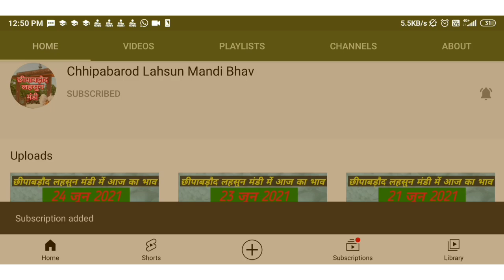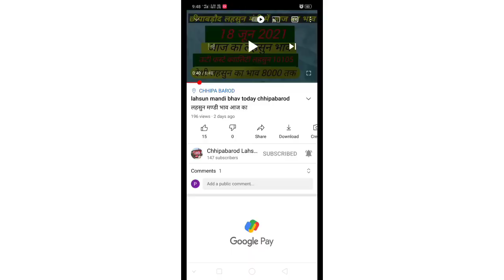Lahsun mandi bhav Today chhipabarod (Rajasthan) छीपाबड़ौद लहसुन भाव 8 अप्रैल 2022 l Garlicpricetoday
# अप्रैल 2022 इंदौर मंडी प्याज लहसुन भाव/ आज फिर प्याज में
संभावना Lahsun Teji Mandi Report मंदसोर मंडी आज का लहसुन का भाव अप्रैल 2022 | Garlic Rate
Today | Aaj Ka Lahsun Bhav Mandsour बारां मंडी लहसुन भाव अप्रैल / Baran Mandi Lahsun Bhav March / Baran Mandi Lahsun Ka Bhav / Baran
कोटा मंडी लहसुन भाव / kota mandi lahsun bhav April / Today garlic price kota mandi / kota
chhipabarod (Rajasthan) / छीपाबड़ौद लहसुन भाव अप्रैल IGarlicpricetoday
Lahsun mandi bhav today chhipabarod / छीपाबड़ौद लहसुन भाव अप्रैल IGarlicpricetoday आज का मंडी भाव lahsun mandi bhavtodaychhipabarod
लहसुन मण्डी भाव आज का सोमवार अप्रैल 2022 लहसुन का भाव रतलाम कृषि सैलाना बसस्टैंड मंडी Garlic Rate / Prices